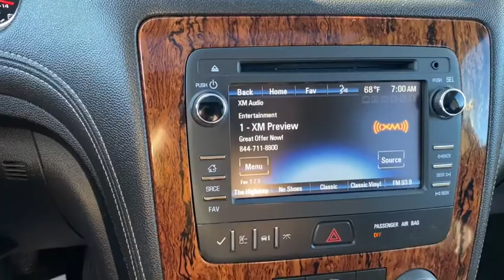2014 Chevrolet Traverse Elkins, WV, Buckhannon, WV Parsons, WV Weston, WV UH149022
White Diamond Tricoat  2014 Chevrolet Traverse available in Elkins, West Virginia at Performance Chevrolet. Servicing the Clarksburg, Weston, Buckhannon, WV area.

Performance Chevrolet
3222 Beverly Pike

Dual SkyScape 2-Panel Power Sunroof, All-Star Edition, (0 P) White Diamond Tricoat, 7-Passenger Seating (2-2-3 Seating Configuration), Heated Driver & Front Passenger Seats, 281 hp horsepower, 3.6 liter V6 DOHC engine, 4 Doors, 4-wheel ABS brakes, 4WD Type - Automatic full-time, 8-way power adjustable drivers seat, Air conditioning, All-wheel drive, Audio controls on steering wheel, Automatic Transmission, Bluetooth, Clock - In-radio display, Compass, Cruise control, Daytime running lights, Dusk sensing headlights, External temperature display, Front fog/driving lights, Front seat type - Bucket, Fuel economy EPA highway (mpg): 23 and EPA city (mpg): 16, Head airbags - Curtain 1st2nd and 3rd row, Intermittent window wipers, Multi-function remote - Remote engine start, Passenger Airbag, Power heated mirrors, Power windows with 1 one-touch, Privacy/tinted glass, Rear air conditioning - With separate controls, Rear heat - With separate controls, Rear wiper, Reclining rear seats, Remote engine start, Remote power door locks, Signal mirrors - Turn signal in mirrors, Speed-proportional power steering, Tachometer, Third row seats, Tilt and telescopic steering wheel, Traction control - ABS and driveline, Trip computer